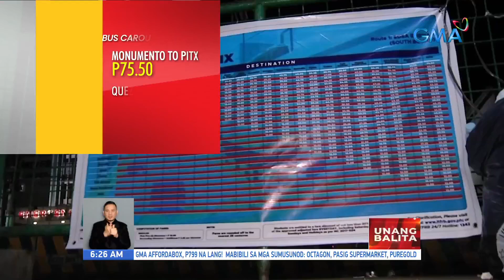Pagasakay sa EDSA Bus Carousel, may bayad na | UB